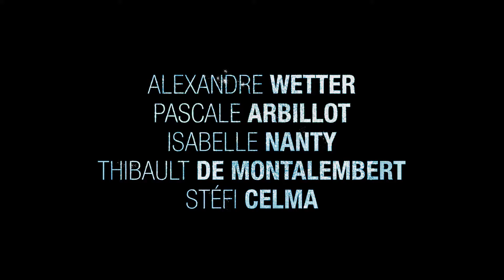Miss - Bande-annonce - F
de Ruben Alves